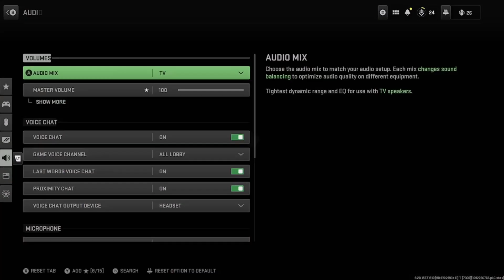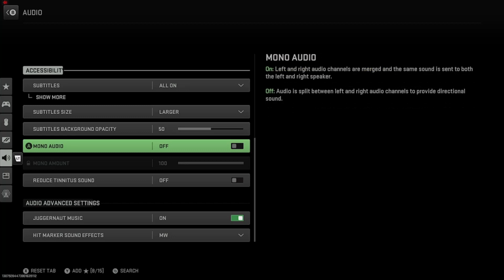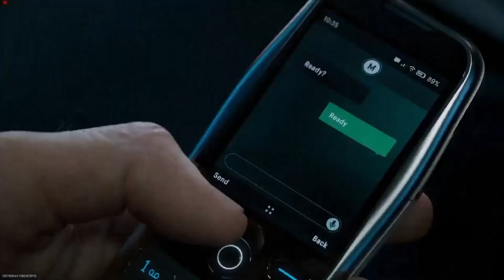Shadow Siege [] COD MW2